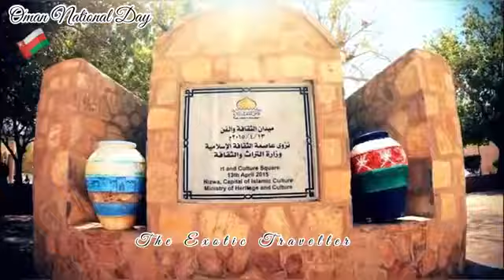50th Oman National Day 2020 | Nano_Station_Car_Polish | subscribe now please like